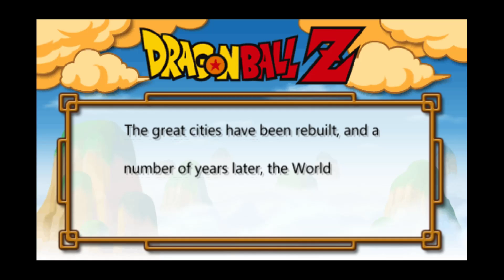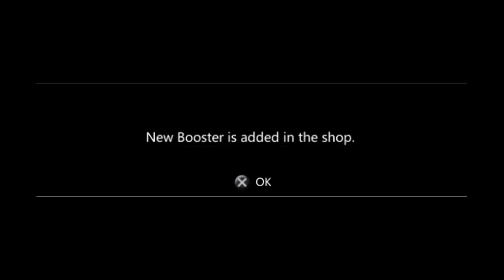Let's Play Dragonball Z Shin Budokai Another Road Part 1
One of the best anime franchise of all time, in my opinion, all began by a manga by Akira Toriyama.